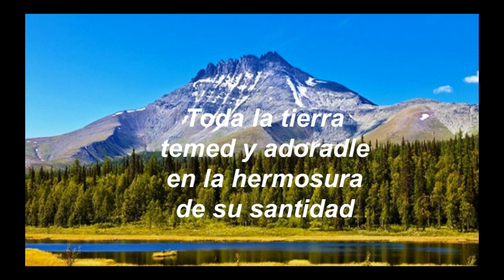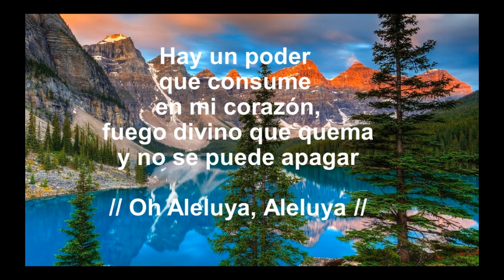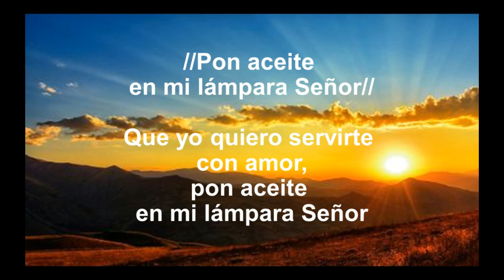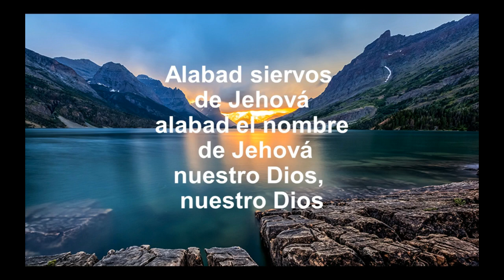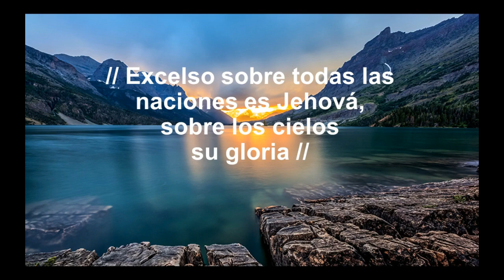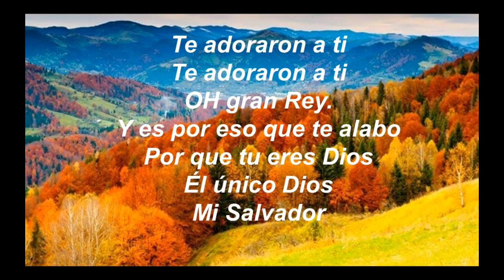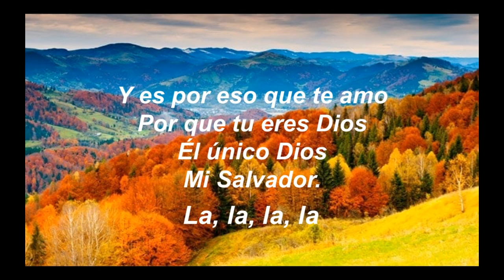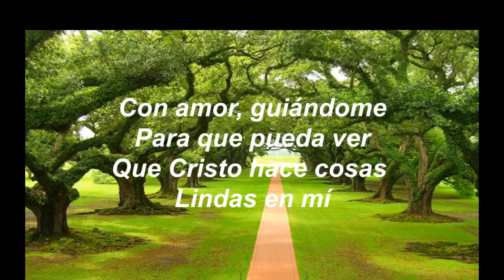Alabanza: Dad a Jehová la honra debida a su nombre.